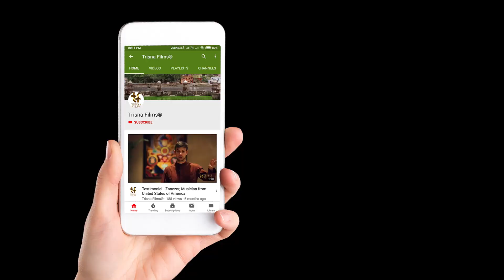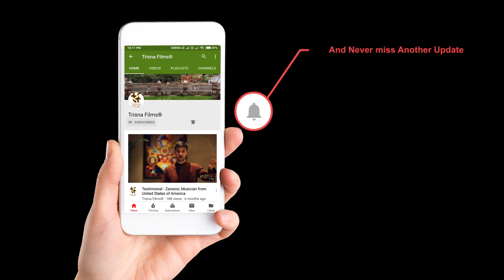दहशत की धुंध से Dahshat ki dhundh se poem by poet Jyoti Khare for Poet World by Trisna Films